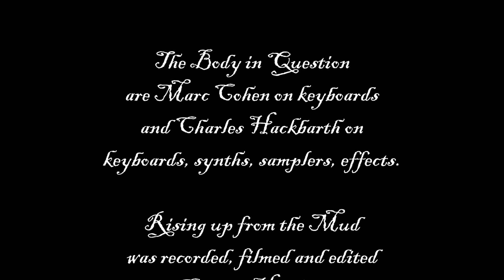BiQ rising from the mud